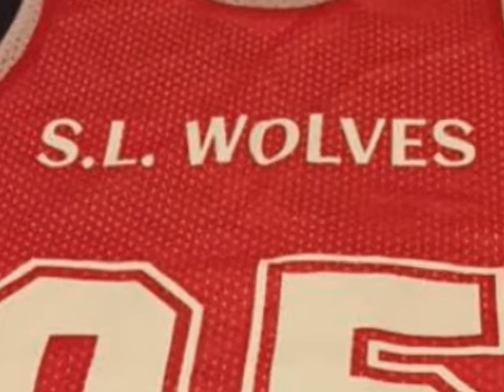Colton.Wolves (Winter) Games 1-5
Colton joined up with a 5th grade Superleage team playing in both the Salt Lake and Dimple Dell leagues. Two games a week! Here are highlights from the start of the season ... games 1-6.